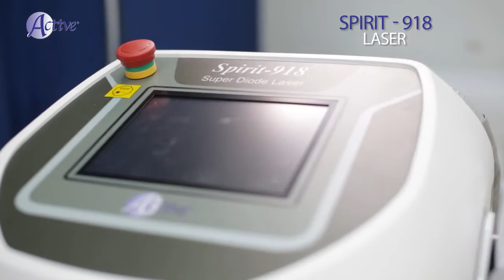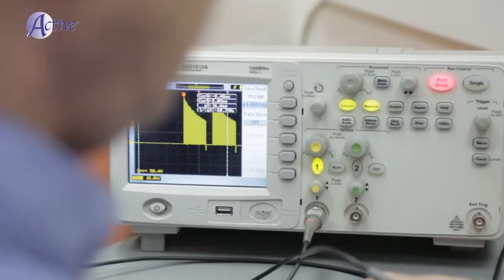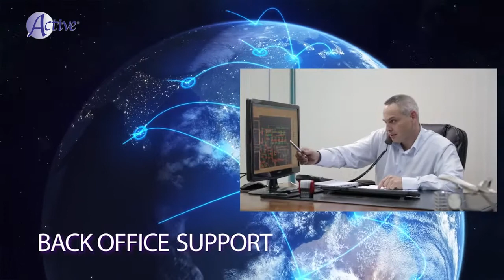Active Optical Systems Ltd. - Company Profile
Active Optical Systems Ltd. Is a technology leader, devoted in developing State-Of-The-Art Diode Laser, IPL and RF Machines for the Professional Aesthetic Industry i.e., Hair Removal and a variety of Skin Care, Facial and Body contouring. Research & Development is done in 2 centers (Isarel & Switzerland).  Founded in 1980, Active Optical Systems Ltd. has grown to be the market leader in many parts of the world, leading the industry in terms of TECHNICAL RELIABILITY, TREATMENT RESULTS, EFFICIENCY and PRICE-PERFORMANCE.